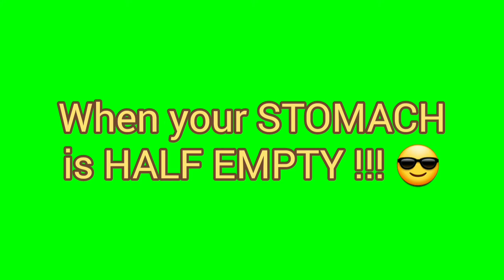Road to grocery, before d quarantine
Havin' fun while braving the road before the law won't allow people roaming around...